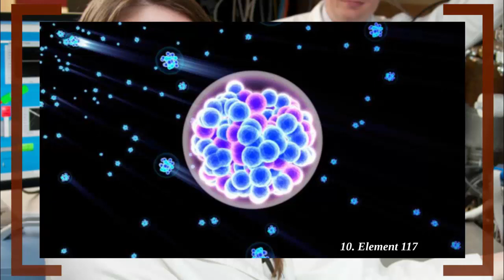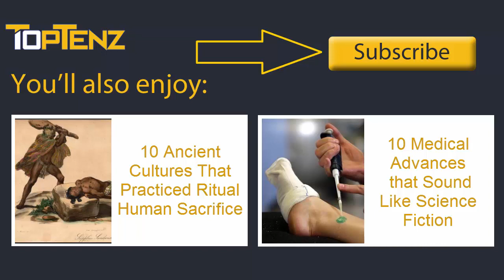Top 10 Amazing Scientific Discoveries Made Recently — TopTenzNet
10 Amazing Scientific Discoveries Made Recently

Other TopTenz Videos:

Top 10 Ancient Cultures That Practiced Ritual Human Sacrifice

Top 10 Medical Advances that Sound Like Science Fiction

We tend to think of all the important scientific discoveries and theories (gravity, the speed of light, the infusion of cookie dough into ice cream) as things that happened a long time ago. But lots of new discoveries are being made every year, and they make us realize there’s still so much we don’t know.

Coming up:

10. Element 117
9. Electron’s Mass
8. From Skin to Liver
7. Nuclear Fusion
6. Breast Cancer Research
5. Antibiotic-Resistant Bacteria’s Weakness
4. New Domain of Life
3. New State of Matter
2. Quantum Teleportation
1. Deep Ocean